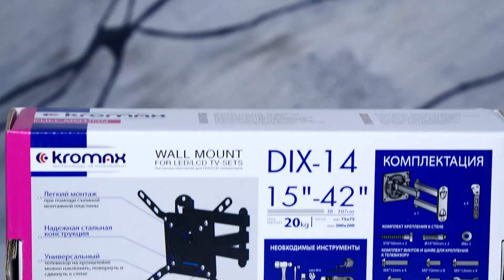Настенный кронштейн для LED/LCD телевизоров KROMAX DIX-14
KROMAX DIX-14 BLACK надёжно удержит экран размером 15"-42" дюйма и весом 20 кг. Простая конструкция KROMAX DIX-14 BLACK идеально подойдет для самостоятельного монтажа. Наклонно-поворотная регулировка позволит наклонять вверх и вниз на +5 -10°, поворачивать влево и вправо на 180°, и выдвигать на 67-386 мм.

Крепёжные отверстия KROMAX DIX-14 BLACK изготовлены по стандарту VESA.

В комплектацию KROMAX DIX-14 BLACK входят необходимые для монтажа материалы. Вся продукция обеспечивается гарантийными обязательствами. Пожизненная гарантия на все сварные и механические соединения позволит наслаждаться конструкцией долгий срок. Во время эксплуатации KROMAX DIX-14 BLACK демонстрирует поразительную износостойкость и безотказность.